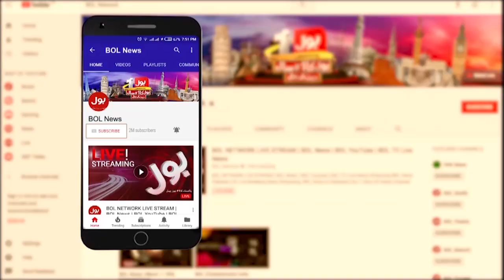Maryam Nawaz Criticism on Pandora Papers Investigation | Breaking News